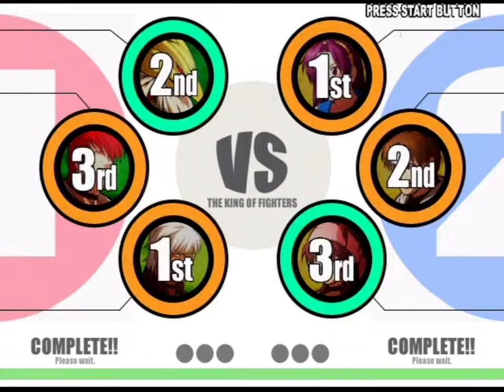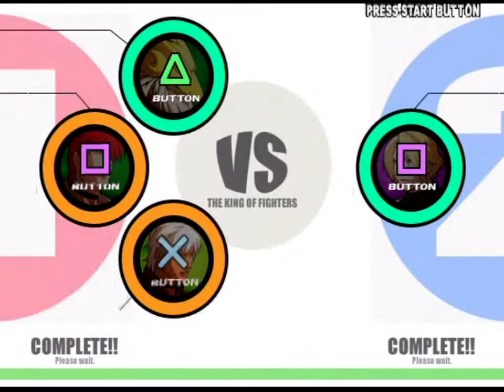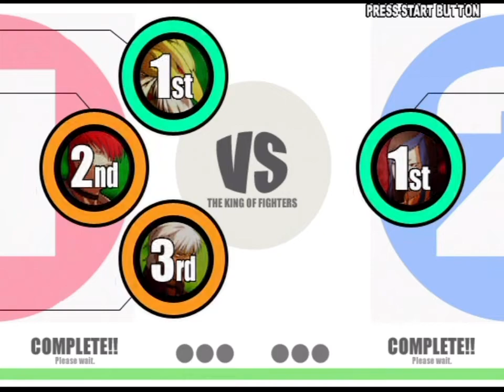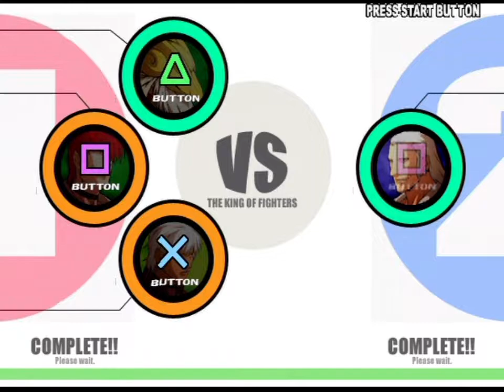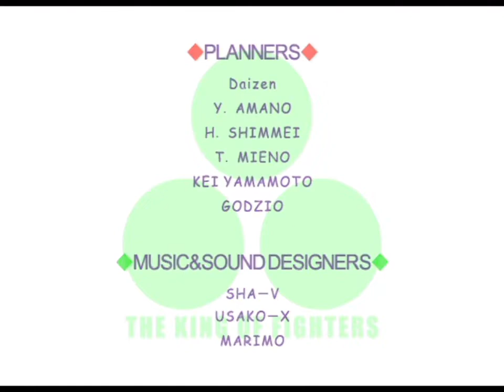The King of Fighters XI (PlayStation 2) Arcade Play as Jazu Team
The King of Fighters XI (PlayStation 2 Version) Arcade Play as Jazu Team. (Jazu, Iori Yagami & K'). Note: All of my gameplay videos are uploaded for entertainment, not for skill.